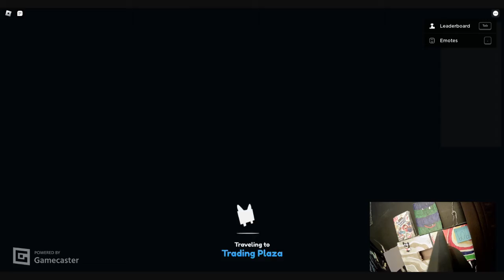selling pets for 1 gem in pet simulator x